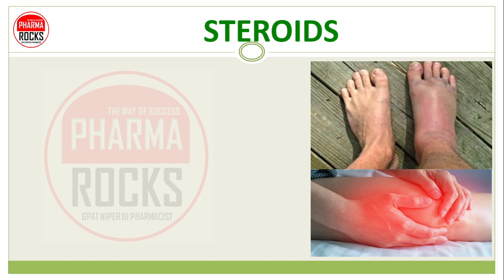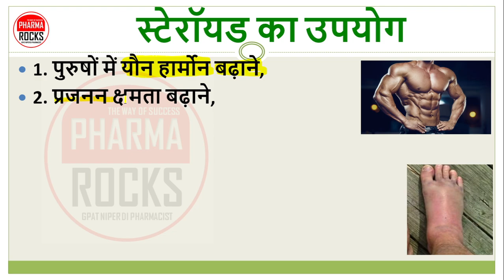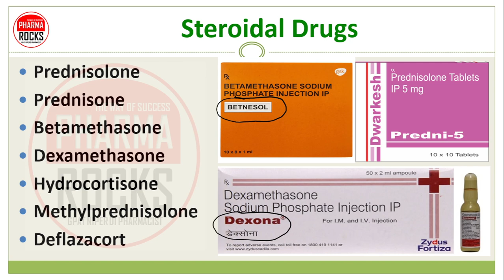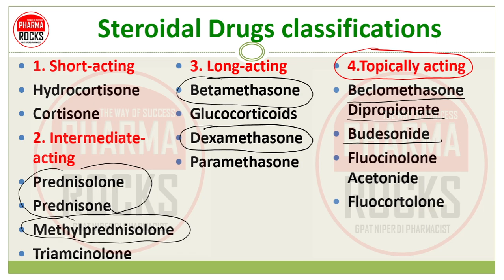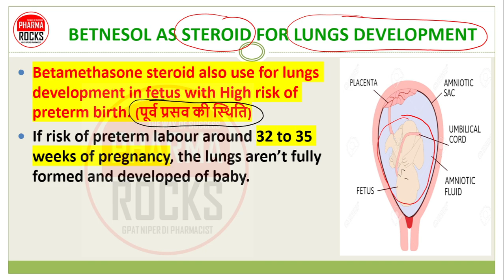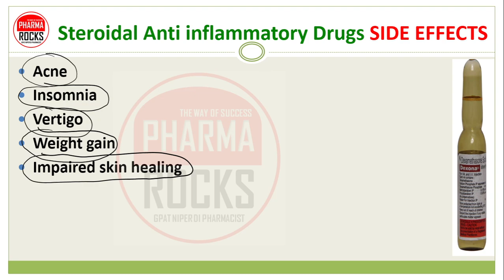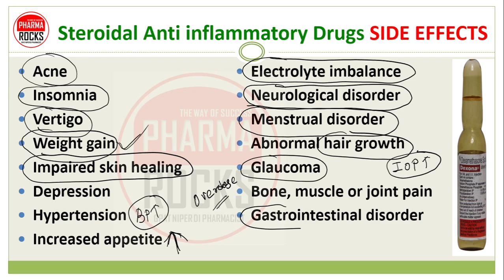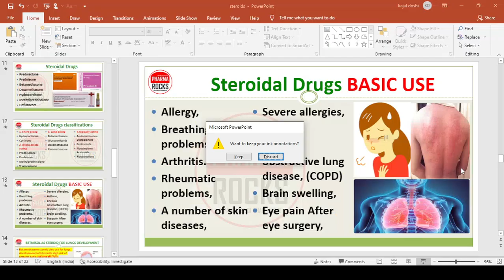STEROIDS, USE, DOSE, SIDE EFFECTS, स्टेरॉयड दवा क्या है?, स्टेरॉयड मेडिसिन कोनसी बिमारी में लेते है?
ASSISTANT PROFESSOR
FOUNDER PHARMAROCKS
PHD SCOLAR (GTU AHMEDABAD)

📚 STUDY MATERIAL
👨🏼‍🏫 VIDEO LECTURE
📊 TEST SERIES

स्टेरॉयड दवा क्या है?,
स्टेरॉयड मेडिसिन कोनसी बिमारी में लेते है?,

STEROIDS are class of medication called anti-inflammatory drugs,

स्टेरॉयड का उपयोग,
1. पुरुषों में यौन हार्मोन बढ़ाने,
2. प्रजनन क्षमता बढ़ाने,
3. चयापचय (मेटबॉलिज्म),
4. रोग-प्रतिरोधक क्षमता (इम्यूनिटी) को दुरुस्त करने,
5. मांसपेशियों और हड्डियों का धनत्व बढ़ाने,
6. दर्द या अन्य दवाइयों के रूप में प्रयोग करते हैं,
7. शरीर में सूजन कम करने,

Steroidal Drugs Examples,
Prednisolone,
Prednisone,
Betamethasone,
Dexamethasone,
Hydrocortisone,
Methylprednisolone,
Deflazacort,

Steroidal Drugs classifications,
1. Short-acting Steroids,
Hydrocortisone,
Cortisone,

2. Intermediate-acting Steroids,
Prednisolone,
Prednisone,
Methylprednisolone,
Triamcinolone,

3. Long-acting Steroids,
Betamethasone,
Glucocorticoids,
Dexamethasone,
Paramethasone,

4.Topically acting Steroids,
Beclomethasone Dipropionate,
Budesonide,
Fluocinolone Acetonide,
Fluocortolone,

Steroidal Drugs BASIC USE,
BETNESOL AS STEROID FOR LUNGS DEVELOPMENT,
DEXONA AS STEROID FOR LUNGS DEVELOPMENT,
BETAMETHASONE AS STEROID FOR LUNGS DEVELOPMENT,
DEXAMETHASONE AS STEROID FOR LUNGS DEVELOPMENT,

Dose of steroids,
Side effects of steroids,
use of steroids,
Warnings of steroids,
contraindications of steroids,

Dose of steroids,
Side effect of steroids,
use of steroid,
Warnings of steroids,
contraindications of steroids,

स्टेरोइडको खुराक,
स्टेरोइडको साइड इफेक्ट,
स्टेरोइडको प्रयोग,
स्टेरोइडको चेतावनी,
स्टेरोइड को विरोधाभास,

سٹیرائڈز کی خوراک،
سٹیرائڈز کے ضمنی اثرات،
سٹیرایڈ کا استعمال
سٹیرائڈز کی وارننگز،
سٹیرائڈز کے تضادات،

स्टेरॉयड की खुराक,
स्टेरॉयड के साइड इफेक्ट,
स्टेरॉयड का उपयोग,
स्टेरॉयड की चेतावनी,
स्टेरॉयड के contraindications,

સ્ટેરોઇડ્સની માત્રા,
સ્ટેરોઇડ્સની આડ અસર,

સ્ટેરોઇડ્સની માત્રા,
સ્ટેરોઇડ્સની આડ અસર,
સ્ટીરોઈડનો ઉપયોગ,
સ્ટેરોઇડ્સની ચેતવણીઓ,
સ્ટેરોઇડ્સના વિરોધાભાસ,

स्टिरॉइड्सचा डोस,
स्टिरॉइड्सचे दुष्परिणाम,
स्टिरॉइडचा वापर,
स्टिरॉइड्सचा इशारा,
स्टिरॉइड्सचे विरोधाभास,

ஸ்டெராய்டுகளின் அளவு,
ஸ்டெராய்டுகளின் பக்க விளைவுகள்,
ஸ்டீராய்டு பயன்பாடு,
ஸ்டீராய்டு எச்சரிக்கைகள்,
ஸ்டெராய்டுகளுக்கு முரண்பாடுகள்,

स्टेरॉयड का उपयोग,
पुरुषों में यौन हार्मोन बढ़ाने स्टेरॉयड का उपयोग,
प्रजनन क्षमता बढ़ाने स्टेरॉयड का उपयोग,
रोग-प्रतिरोधक क्षमता (इम्यूनिटी) को दुरुस्त करने स्टेरॉयड का उपयोग,
शरीर में सूजन कम करने स्टेरॉयड का उपयोग,
मांसपेशियों और हड्डियों का धनत्व बढ़ाने स्टेरॉयड का उपयोग,

Steroidal Drugs,
Betamethasone,

स्टिरॉइड औषध म्हणजे काय?,
स्टेरॉईड औषध कोणत्या रोगात वापरले जाते?
स्टिरॉइडचा वापर,
पुरुषांमध्ये सेक्स हार्मोन्स वाढवण्यासाठी स्टिरॉइड्सचा वापर,
प्रजनन क्षमता वाढवणारे स्टिरॉइड वापरणे,
प्रतिकारशक्ती वाढवण्यासाठी स्टिरॉइड्सचा वापर,
शरीरातील जळजळ कमी करण्यासाठी स्टिरॉइड्सचा वापर,
स्नायूंच्या वस्तुमान आणि हाडांचे वस्तुमान वाढवण्यासाठी स्टिरॉइड्सचा वापर,

سٹیرایڈ دوا کیا ہے؟
سٹیرائیڈ دوائی کس بیماری میں استعمال ہوتی ہے؟
سٹیرایڈ کا استعمال،
مردوں میں جنسی ہارمونز بڑھانے کے لیے سٹیرائڈز کا استعمال،
زرخیزی بڑھانے والے سٹیرایڈ کا استعمال،
قوت مدافعت بڑھانے کے لیے سٹیرائڈز کا استعمال،
جسم میں سوزش کو کم کرنے کے لیے سٹیرائڈز کا استعمال،
پٹھوں کے بڑے پیمانے اور ہڈیوں کے بڑے پیمانے کو بڑھانے کے لئے سٹیرائڈز کا استعمال،

સ્ટીરોઈડ દવા શું છે?
સ્ટીરોઈડ દવા કયા રોગમાં વપરાય છે?
સ્ટીરોઈડનો ઉપયોગ,
પુરુષોમાં સેક્સ હોર્મોન્સ વધારવા માટે સ્ટેરોઇડ્સનો ઉપયોગ,
પ્રજનનક્ષમતા વધારતા સ્ટીરોઈડનો ઉપયોગ,
રોગપ્રતિકારક શક્તિ વધારવા માટે સ્ટેરોઇડ્સનો ઉપયોગ,
શરીરમાં બળતરા ઘટાડવા માટે સ્ટેરોઇડ્સનો ઉપયોગ,
સ્નાયુ સમૂહ અને હાડકાના જથ્થાને વધારવા માટે સ્ટેરોઇડ્સનો ઉપયોગ,

ஸ்டீராய்டு மருந்து என்றால் என்ன?,
ஸ்டீராய்டு மருந்து எந்த நோய்க்கு பயன்படுத்தப்படுகிறது?
ஸ்டீராய்டு பயன்பாடு,
ஆண்களில் பாலியல் ஹார்மோன்களை அதிகரிக்க ஸ்டீராய்டுகளின் பயன்பாடு,
கருவுறுதலை அதிகரிக்கும் ஸ்டீராய்டு பயன்பாடு,
நோய் எதிர்ப்பு சக்தியை அதிகரிக்க ஸ்டெராய்டுகளின் பயன்பாடு,
உடலில் வீக்கத்தைக் குறைக்க ஸ்டீராய்டுகளைப் பயன்படுத்துதல்,
தசை வெகுஜன மற்றும் எலும்பு வெகுஜனத்தை அதிகரிக்க ஸ்டீராய்டுகளின் பயன்பாடு,

स्टेरोइड औषधि के हो?
रोग प्रतिरोधात्मक क्षमता बढाउन स्टेरोइडको प्रयोग,
शरीरमा सूजन कम गर्न स्टेरोइडको प्रयोग,
मांसपेशी मास र हड्डी मास वृद्धि गर्न स्टेरोइड को प्रयोग,